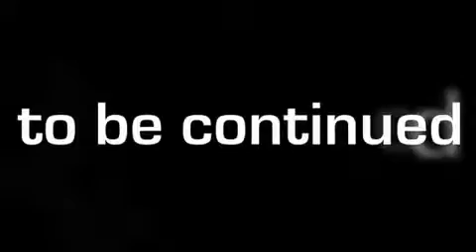3Run The Frontier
nice video
3run edition